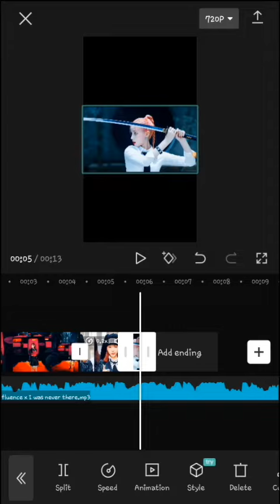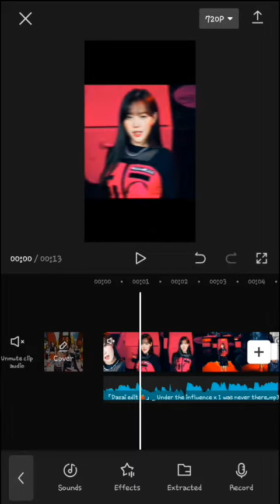espero les guste el edit